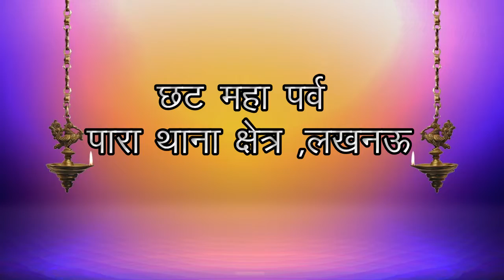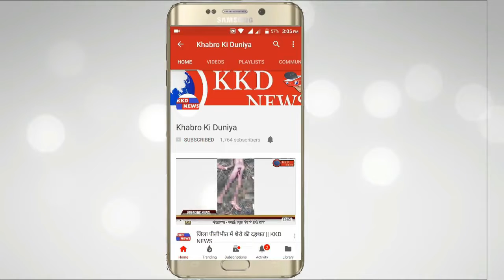छट पूजा महापर्व -पारा थाना क्षेत्र, लखनऊ